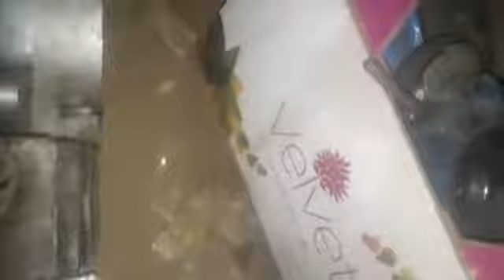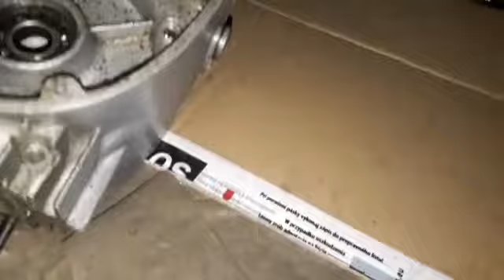pincek vlog #6 příprava na lakování a nějaký kecy😂😂